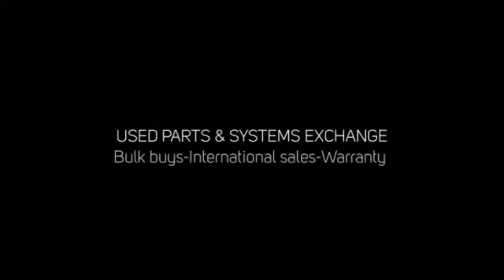Alcatel-Lucent Wavestar Xtreme, Metropolis EON Parts exchange. BUY/SELL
International shipping. Metropolis EON 507BWMD5EMGEAA OPTICAL MUX, WWAC04 WMD5EHFEAA XTREME OPTICAL DMXR, WWAB03 WMD5DJEEAB, WWAB03 WMD5DJEEAA, WWAB11 WMD5DK0EAB, WWAB11 WMD5DK0EAA